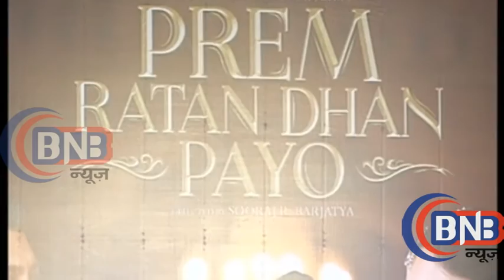Prem Ratan Dhan Payo | Full Movie 2015 | Success Press Conference | With Salman Sonam